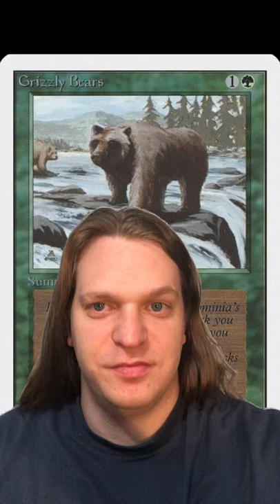Why 90s Parents HATED Magic: the Gathering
So many parents in the 90s thought their kids were in serious trouble of losing their souls!